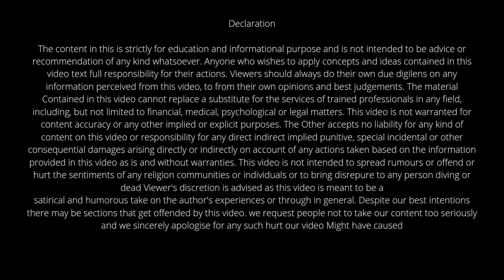Risks in Registration of Sale Deed through GPA (General Power of Attorney) ?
Iss video me btaya gya hai ki ek property ki sale deed agar GPA holder se karvai jati hai toh usme kya kya risk hain

*Best & Affordable *👇👇👇
My Boya Mic
My Tripod
Green Background
My Smartphone